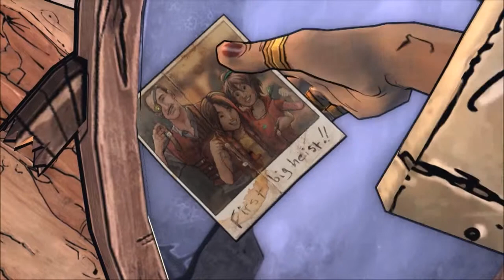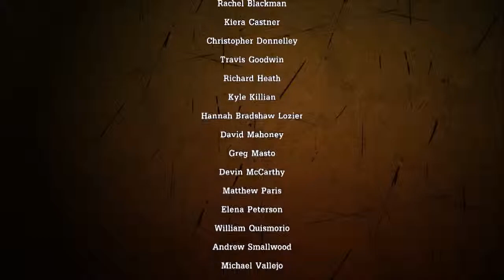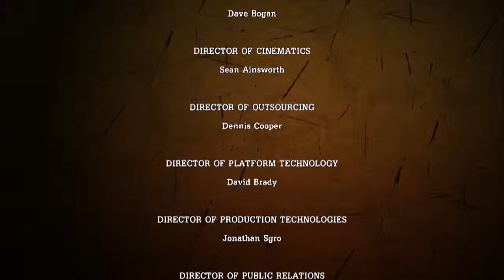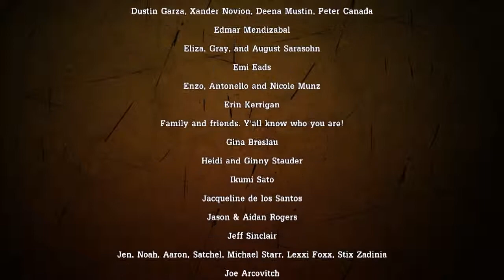Tales From The Borderlands - All Hail [Episode 2 Final]